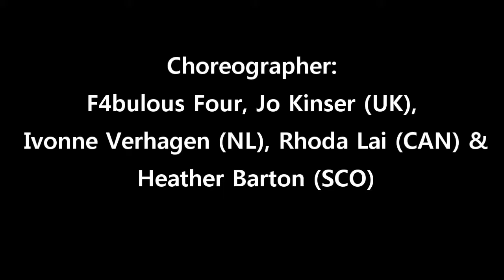A Million Voices Line Dance (Intermediate) 라인댄스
라인댄스강사 윤현주 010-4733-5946
* 노원구민체육센터: 초급- 월 12시, 화금 12시, 중급- 금요일 저녁 8시
* 이마트 묵동점: 초급- 수 12시 30,  중급- 수 11시(80분)
* 이마트 의정부점: 초급- 목 11시,  초중급- 목12시